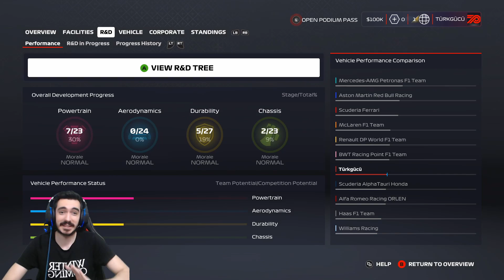F1 2020 TÜRKÇE MY TEAM - TAKIM KURDUK!! - Kariyer Modu #1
Formula 1'in yeni oyunu çıktı ve bende bu oyunun ilk incelemesini ve my team modunda kendi takımımızı kurarak başladım. Normal kariyerlerin aksine artık pistte 11 takım var. Ve bu takımlardan biri bizim yönettiğimiz TÜRKGÜCÜ olacak. F1 oyun ayarlarımı gamepad'e göre yapıyorum. İyi seyirler dilerim.

Kesinlikle izlemeniz gereken FIFA serilerİ!!

Kesinlikle izlemeniz gereken FOOTBALL MANAGER serilerİ!!

Kesinlikle izlemeniz gereken PES serilerİ!!

Merhaba arkadaşlar ben Anıl. 24 Yaşındayım. Youtube Türkiye'de sizler için oyun videoları çekiyorum. Giderek büyüyen bir ailemiz var artık! Bu kanalda FİFA, PES ve Football Manager serilerini izleyebilirsiniz. Fifa 20'de genellikle  kariyerlerin yanında Deney ve Rebuild videolarıda çekiyorum. Oyunların zorluk dereceleri en zor seviyededir. Her gün yeni video ile sizlerin karşısında olacağım